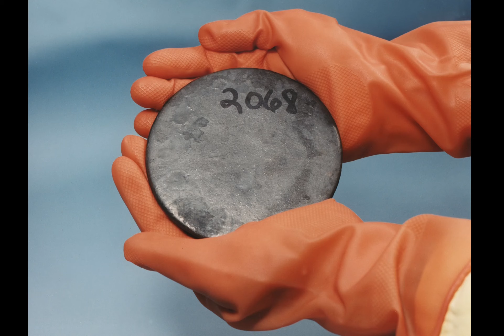uranium 235 in my frappuccino? (filler)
i was bored so i made this, enjoy!

(this video contains swearing)